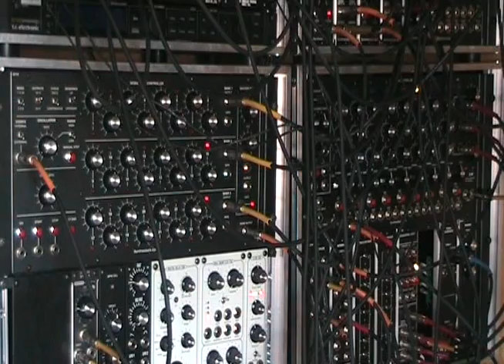'Gymnopédie No 1' by Erik Satie (extract) for Analog Modular Synthesizer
This is one of a suite of videos demonstrating the use of (mainly analog) step sequencers to create complex musical passages within a modular synthesizer system. The step sequencers are combined with various other modules, including the 'sequential switch' and 'voltage controlled switch'. The length of the musical passage that can be performed in this manner depends on the number of steps & rows of the sequencers, and how they are combined with the clock dividers and sequential & voltage controlled switches

This is one of Eric Satie's beautiful melodies performed by the Q119 and Q960 analog step sequencers.

The audio quality isn't great as it was recorded with the video camera mic.